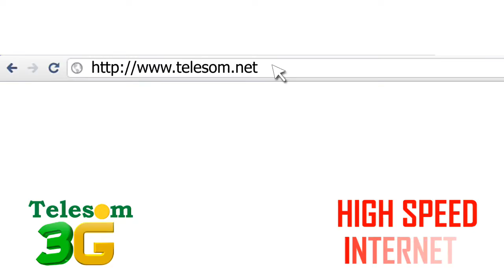Telesom 3G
Telesom 3G life streaming, watch, listen and connect to the social media via your smartphone, Tablet, Laptop or your other tech devices. Enjoy high speed and better your communication life, always connect Telesom where ever you are.